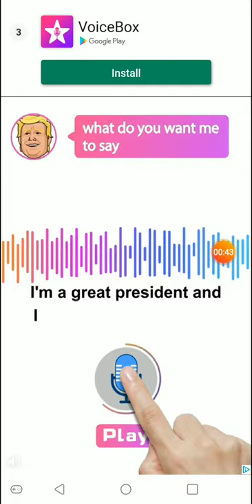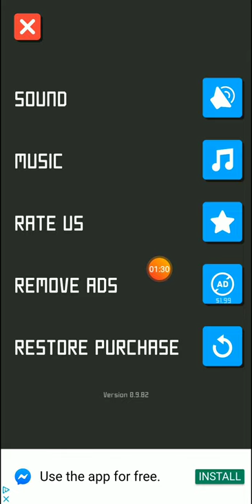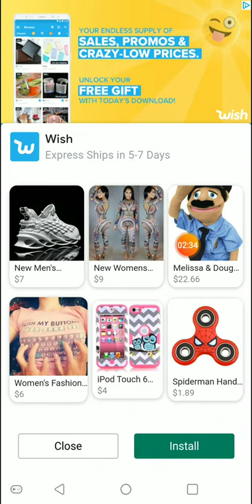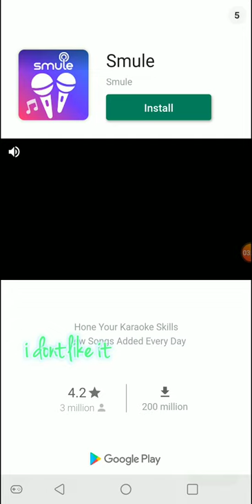THIS GAME WAS $389.99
this game is "ok"  but not worth spending almost $400
its still on sale for free